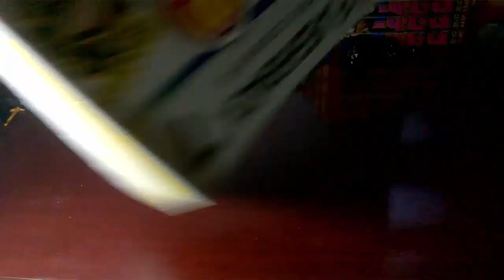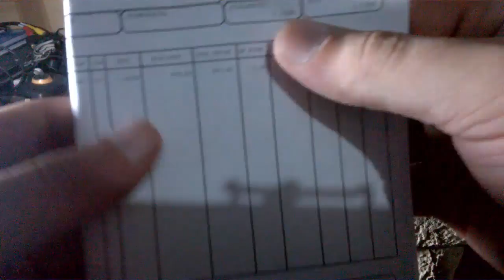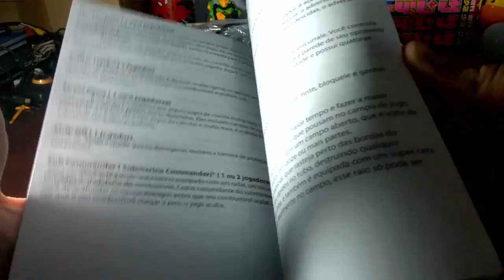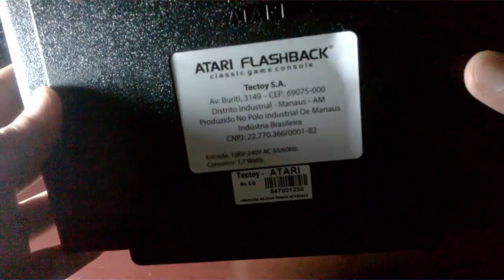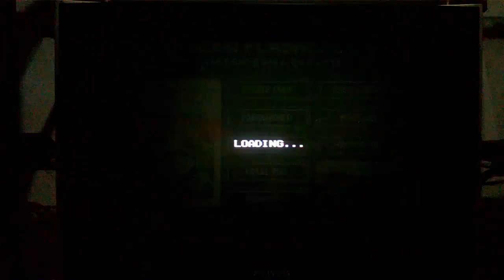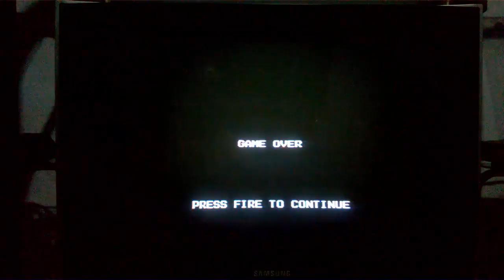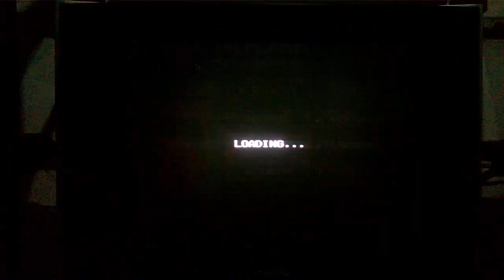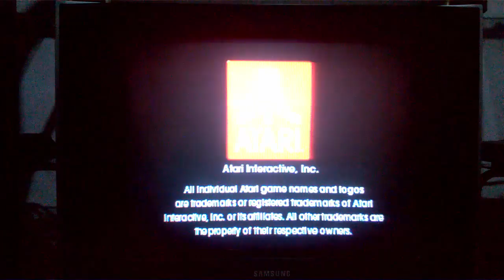Reunbox - Atari Flashback 7 da Tectoy!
Sejam bem vindo a mais um vídeo do canal KG CENTER, hoje estamos abrindo uma caixa com um Atari da Tectoy.

 - AFIM DE PRODUTOS NERDS COMO QUADRINHOS BRASILEIROS
 E MANGÁS, ACESSE NOSSA LOJA NO MERCADOLIVRE!